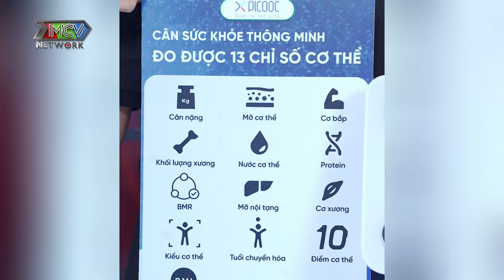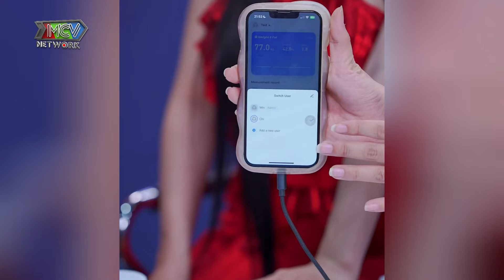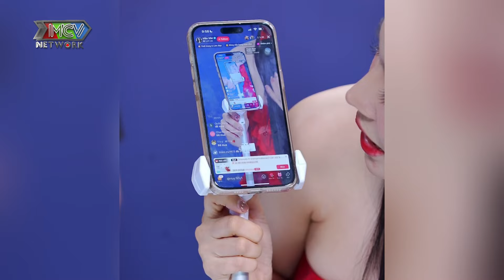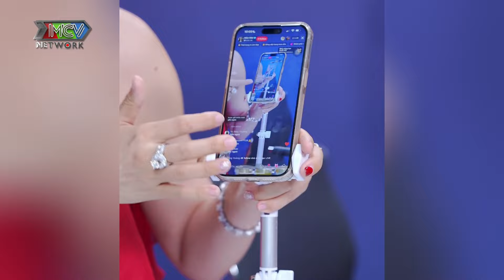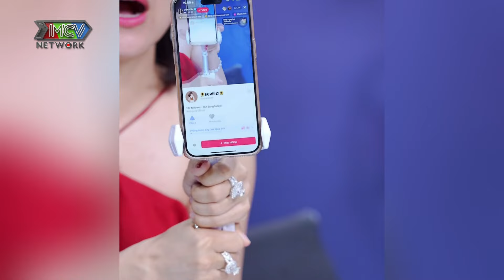Hot TikToker Viên Vibi - Săn sale mùa Trung Thu | MCV Shoppertainment Tập 88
⏰ĐÓN XEM VIDEO MỚI VÀO LÚC 12H00 VÀ 21H00 HÀNG NGÀY TRÊN KÊNH "MCV SHOPPERTAINMENT" NHÉ!!!⏰
© Các video trên kênh MCV SHOPPERTAINMENT đã được đăng ký bản quyền với Youtube. Vui lòng không sao chép, re-upload dưới mọi hình thức.